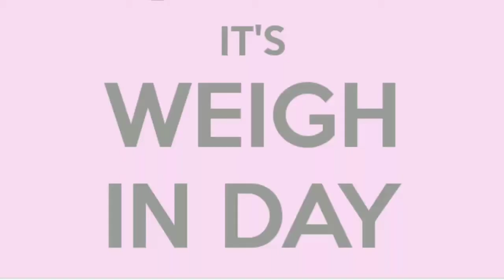Sunday Weigh In With Me! ☺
Hey Everyone,

This video is all about how this week went with my eating and excercising. Sometimes the scale doesnt move and it can be frusturating but as long as there is some non scale achievements, you come out on top as a winner! 🏆 🏆 🏆

Jackie